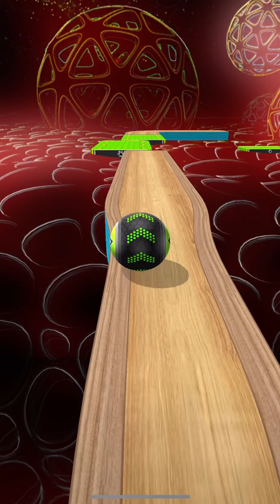Going Balls - Speedrun Gameplay Level 4166